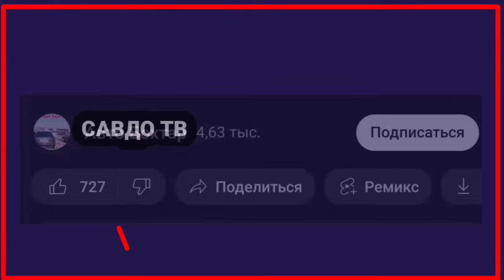Мошинхои Фуруши арзон 02.07. 2024 Opel Astra F Toyota Vitz Daewoo Nexia Mercedes Мошинбозор 2024